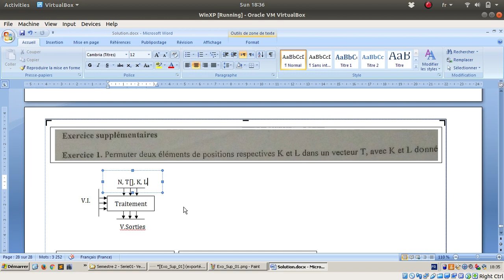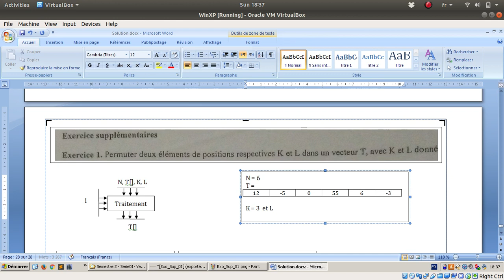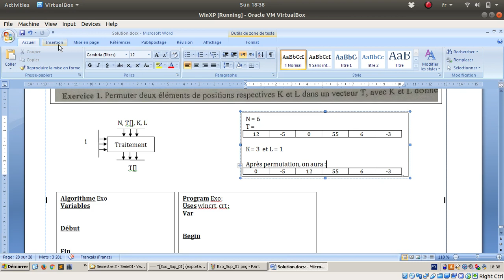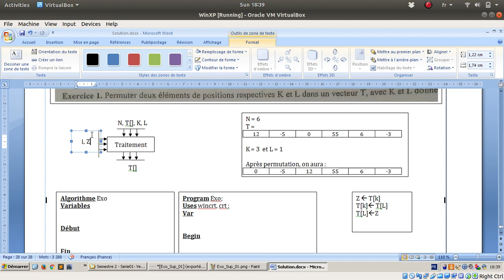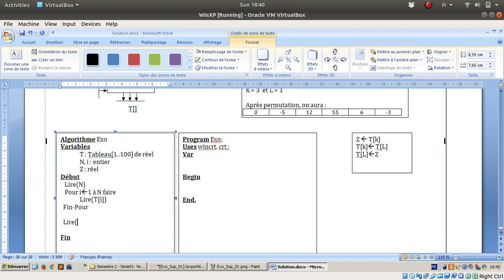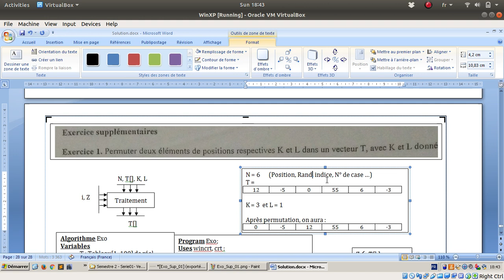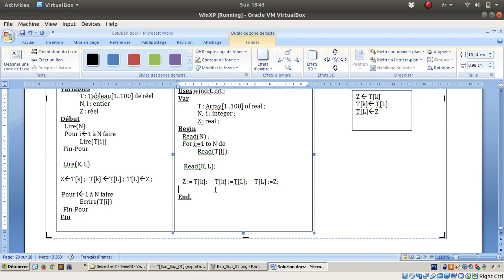Série 01 - Exercice Sup 01 : Permutation entre deux cases dans un vecteur (2018-2019)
Permuter entre deux cases de position K et L dans un vecteur T.
Variables d'entrée : Taille de vecteur T, les valeurs des compostantes de T, Les deux positions K et L
Variables de Sortie : Le vecteur T